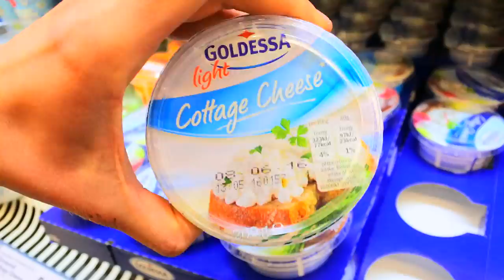Im Back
T his week my mood turned around and i managed to get a good week of work and training in.
Heres a few things that happened and a couple of my training sessions.
Shoulders and back.

Instagram Emily Hayward